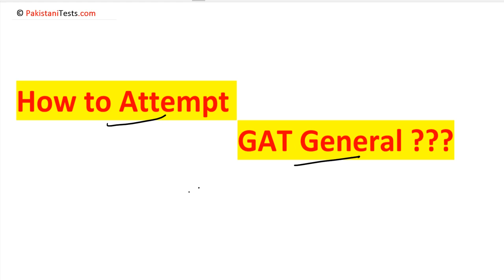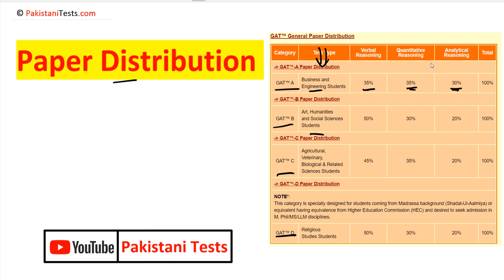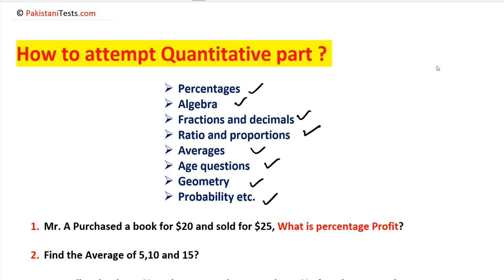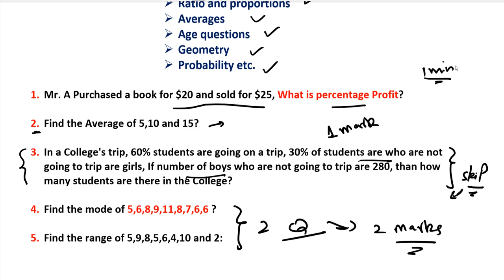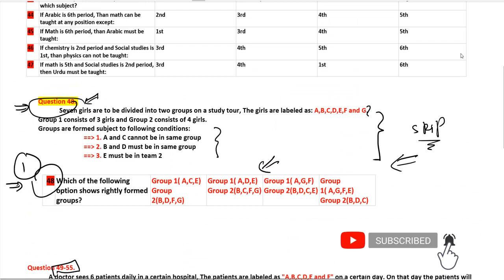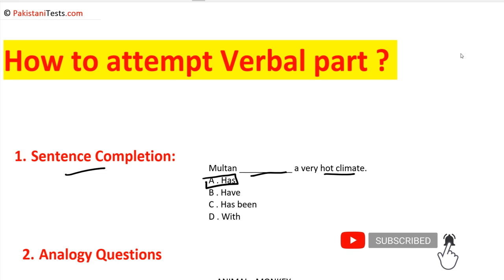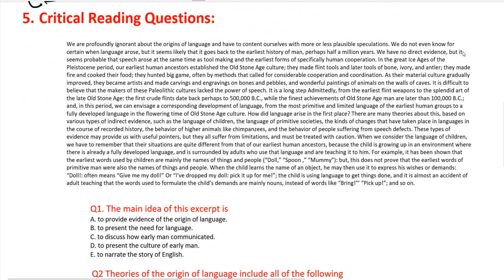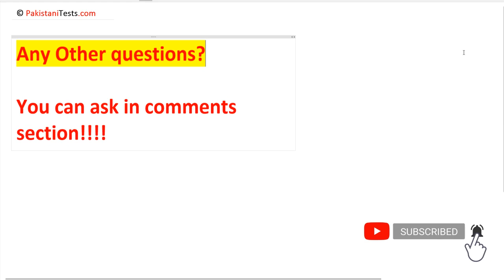How to attempt GAT General | Pakistani Tests